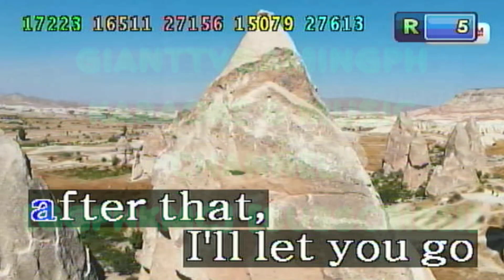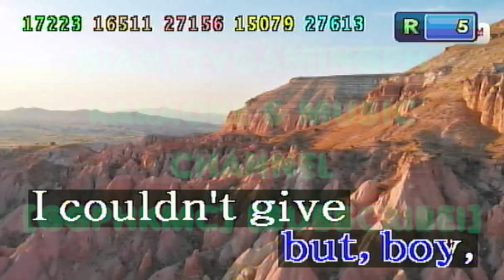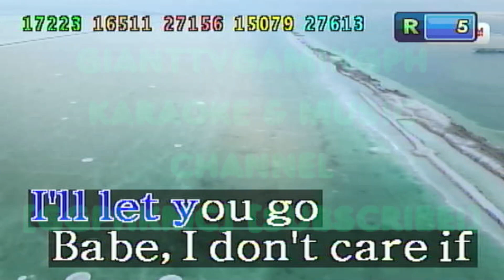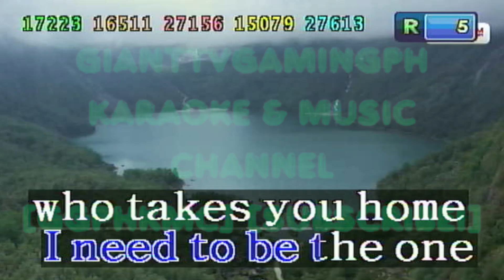One Last Time - Ariana Grande (Karaoke/Lyrics/Minus One/Instrumental) HD